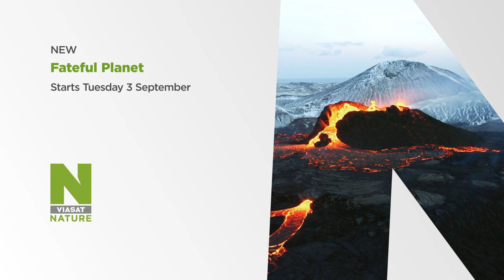Zrod života na planetě Zemi na Viasat Nature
Země vznikla před dávnými věky z gigantického oblaku kosmického prachu a horkých plynů. Historie naší planety je poznamenána katastrofami, ať už jde o srážky ve sluneční soustavě, dopady asteroidů, ničivé sopečné erupce
nebo globální klimatické krize. Jen za posledních 500 milionů let lze určit pět období masového vymírání - a během každého z nich byla vyhlazena
většina všech živočišných druhů. Tento seriál rekonstruuje kosmické katastrofy zodpovědné za existenci planety a její dráhu ve sluneční soustavě.
Zrod života na planetě Zemi od úterý 3. září ve 20:00 na Viasat Nature.